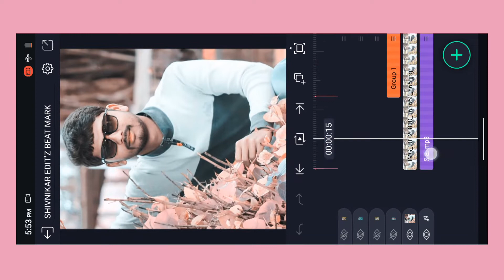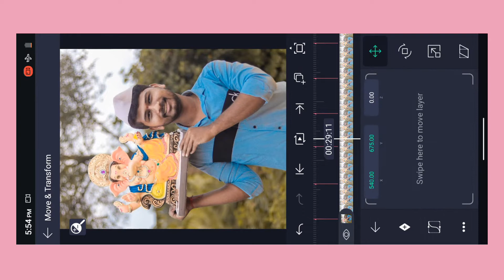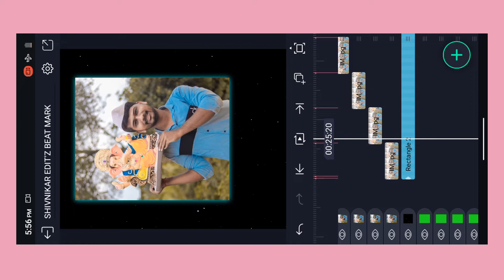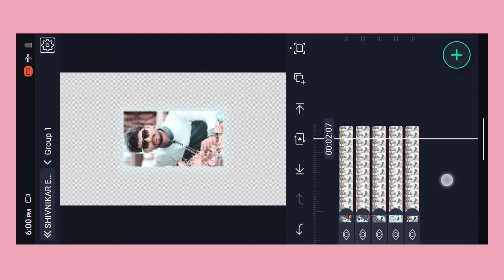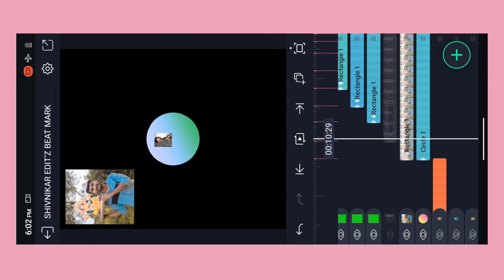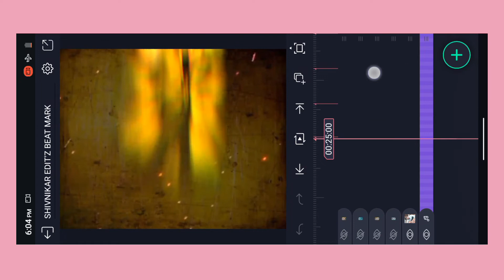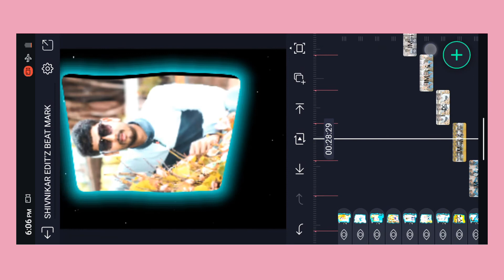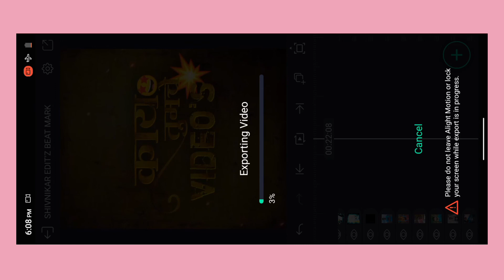editor special editing video alight motion | अहो एडिटर ओके मधी हाय सगळं | editor special marathi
Marathi trending ok madhi hay sagla editing tutorial alight motion
ओके मधी हाय सगळं marathi voice editing video alight Motion
Alight Motion Tutorial video new effects editing
Alight Motion Trend
Editor special Beat Syne
Marathi trending dialogue alight motion editing

. मित्रांनो तुमचा